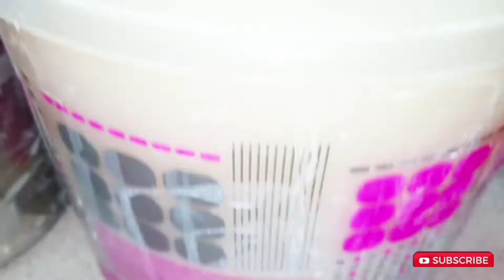गव्हाचा चीक वर्षभर कसा टिकवायचा | How to make wheat extract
वर्षभर गव्हाचा चीक कसा टिकवायचा आणि सोप्या पद्धतीने चीक कसा काढतात | kurdai summerrecipes howto @CraftnKitchen1510

नमस्कार मित्रांनो ,
  आज आपण गव्हाच्या चिकाचे पीठ कसा तयार करायचं हे शिकणार आहोत ... त्यासाठी गहू आपल्याला पाच ते सहा दिवस भिजत ठेवायचे.
  सध्या हिवाळा असल्यामूळे पाच ते सहा दिवस लागतील. उन्हाळा असला तर तीन दिवसात सुद्धा गहू चांगले भिजतात. रोज पाणी बदलत राहायचं आणि नंतर गहू जे आहेत ती मिक्सर मधून किंवा पुरण यंत्रातून दळून घ्यायचे आणि वस्त्रगाळ करायचा.
या व्हिडिओमध्ये मी त्याच्या भरपूर टिप्स दिलेल्या आहेत. त्याच्यामुळे व्हिडिओ शेवटपर्यंत बघा.
 नवीन असाल तर चालेल आपण सबस्क्राईब नक्की करा... आणि बेल आयकॉन ला सुद्धा प्रेस करा, त्याच्यामुळे माझ्या चैनल चे सर्व अपडेट्स तुमच्यापर्यंत सर्वात आधी येतील.
गव्हाची कुरडई कशी बनवायची ते वाळवणाचे पदार्थ प्ले लिस्ट मध्ये तुम्हाला बघायला मिळेल. याशिवाय तांदळाचे कुरडई, साबुदाण्याचे पापड कसे बनवायचे हे सगळे व्हिडिओ मी त्याच्यामध्ये अपलोड केलेले आहे तेही नक्की बघा .!

धन्यवाद!!!